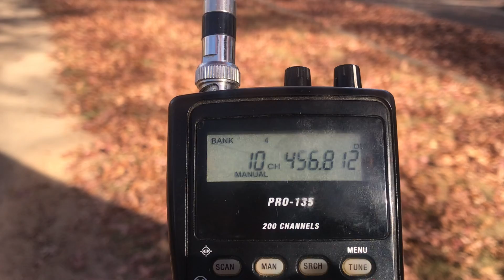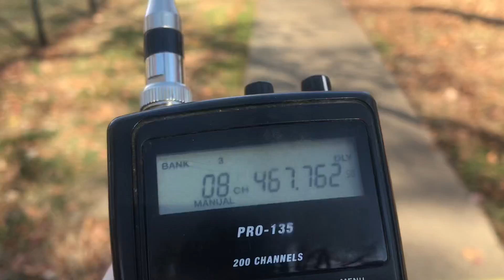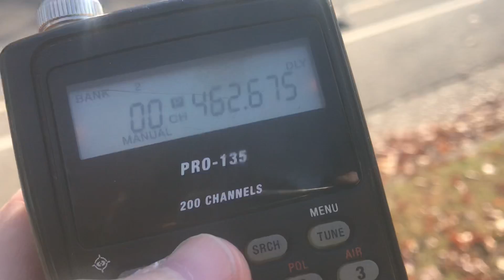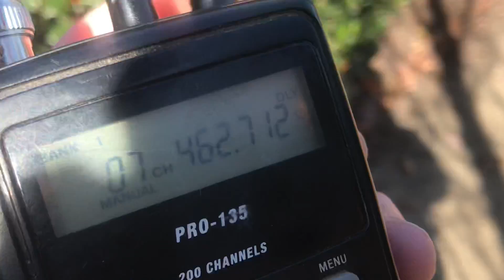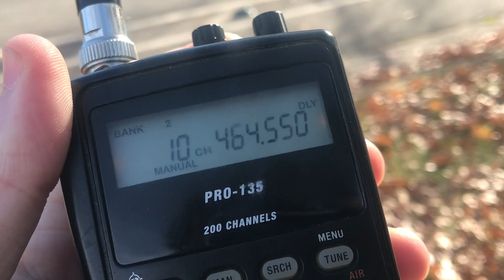Smiley Antenna Co. UHF Slim Line UHF FRS GMRS Radio Antenna Receive Performance Test UHF/VHF Part 2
Mostly UHF but some VHF including 151.655 MHz 152.900 MHz 152.9075 MHz 152.285 MHz 152.885 MHz 462.925 MHz 464.550 MHz 464.500 MHz 467.7625 MHz 467.850 MHz 467.750 MHz

Slim Line 440MHz 430-450 MHz 70cm
5/8 Wave Slim Duck 440MHz
Stubby Duck 440MHz 430-450 MHz 70cm
Slim Line 455MHz 445-465 MHz
5/8 Wave Slim Duck 455MHz
Stubby Duck 455MHz 445-465 MHz
Slim Line 465MHz 460-470 MHz FRS GMRS
5/8 Wave Slim Duck 465MHz
Stubby Duck 465MHz
5/8 Slim Duck 150MHz 145-155 MHz
5/8 Slim Duck 160MHz 155-165 MHz
Super Stick II Telescopic 5/8 Wave 150 MHz high gain VHF tactical antenna base loaded heavy duty 145 MHz 150 MHz 146.25 MHz center frequency 145-155 MHz 150-160 MHz
Super Stick IV 440 MHz 5/8 wave
Super Stick IV 455 MHz 5/8 wave
Super Stick IV 465 MHz 5/8 wave

RHA701 RHA771 RA701 RA711 Retevis Nagoya Antenna HYS antenna BNC scanner antenna Bingfu antennas total crap junk throw out your Bingfu antenna HYS 15.6 inch HYS high gain dual band 2m/70cm 144/430 MHz antenna BNC antenna RH771 antenna